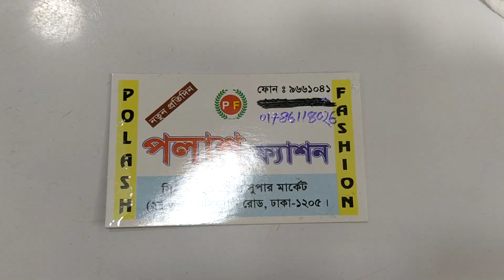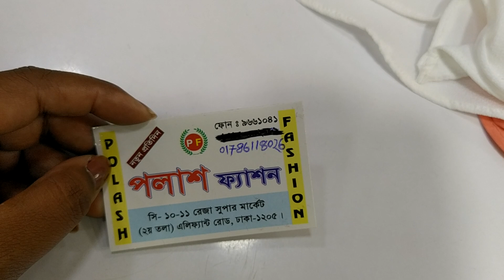wow পাইকারি দামে আপুদের জন্য দারুন লং টপ্স কুর্তি কিনুন ||Totally wholesale price kurti collectio